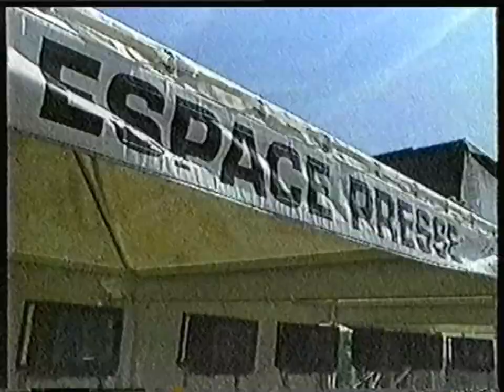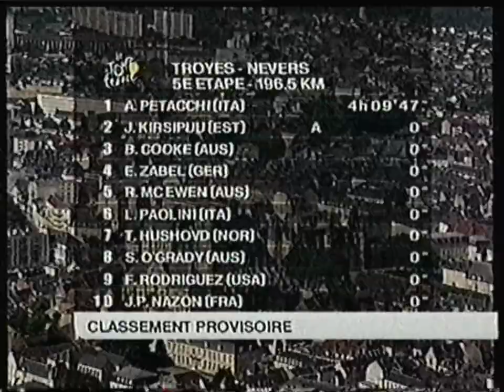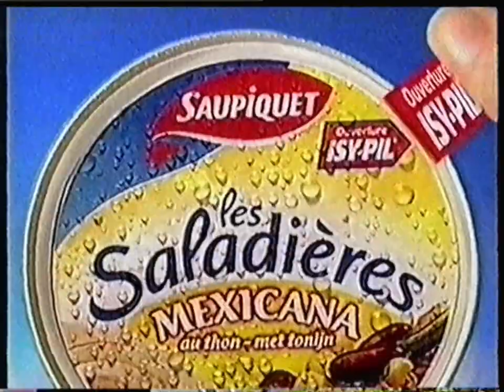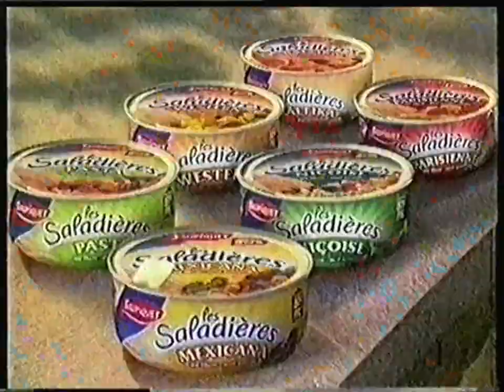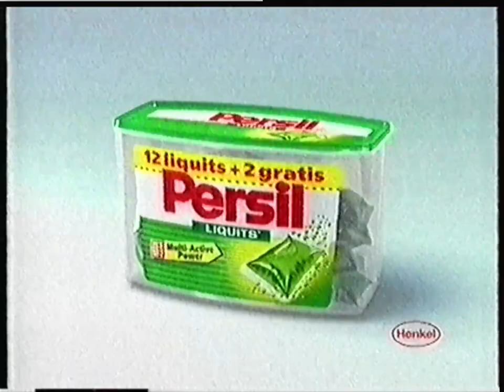RTBF1 - 10 Juillet 2003 - Fin JT Régions + Journal du Tour